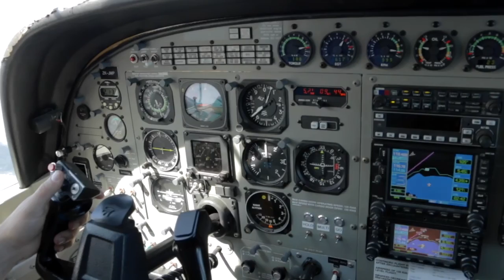180317 - PAUL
Taupo Tandem Skydiving video - PAUL